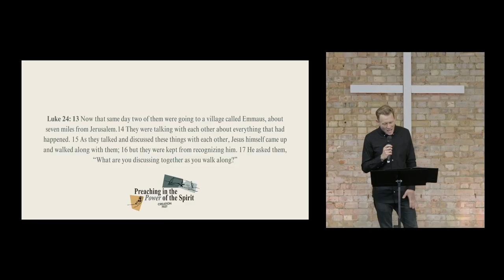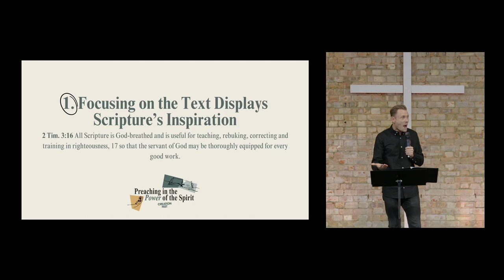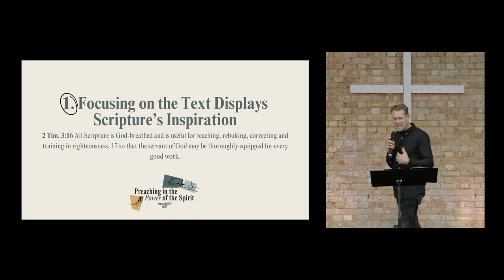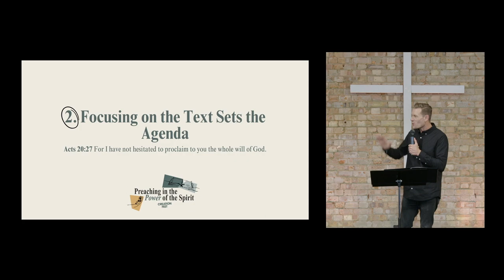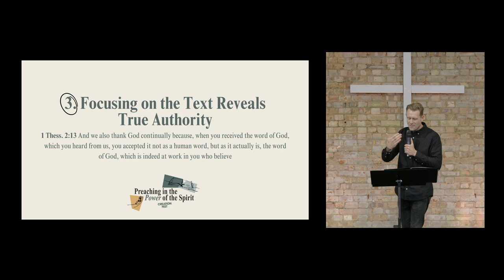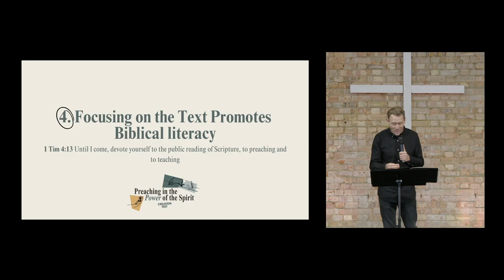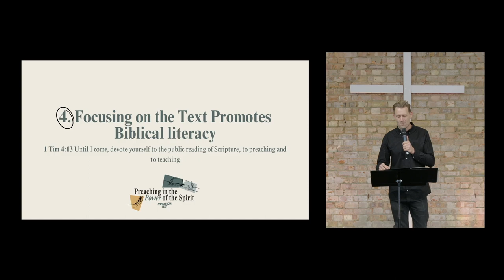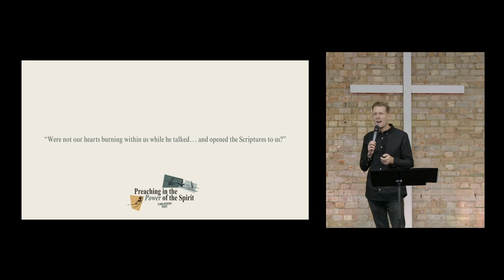Tim Chaddick - Preaching In The Power Of The Spirit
Want to learn more about preaching in the power of the Spirit? Hear Tim Chaddick speaking on the subject of Focused on Scripture.